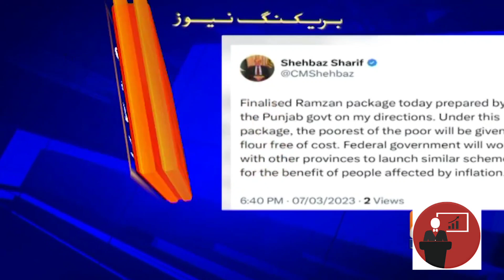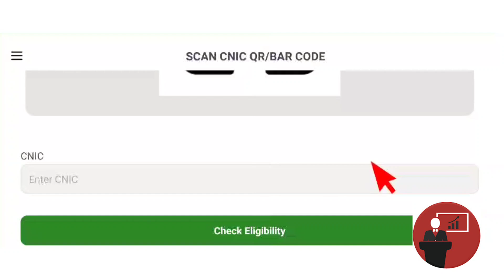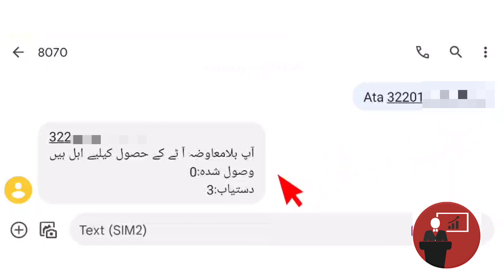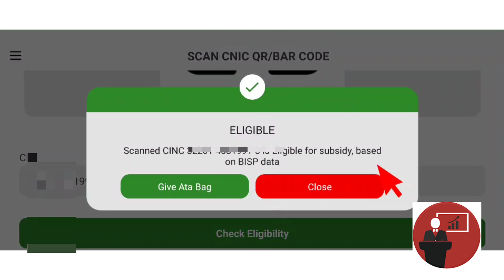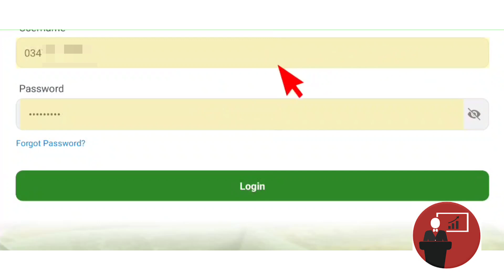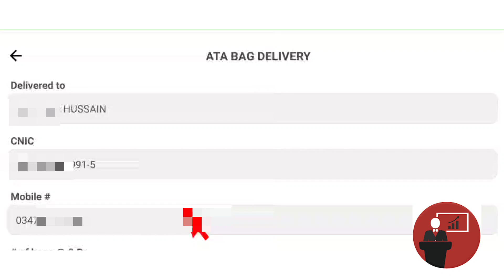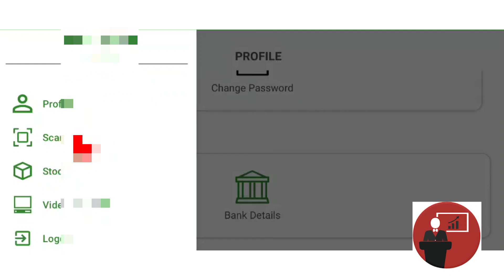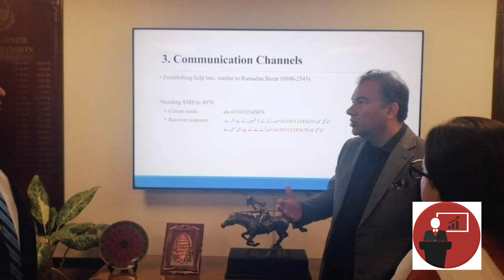Ata CNIC send 8070 || 8171 bisp 8500 bisp new Update || 8171 bisp Update Benazir incom suport 8070